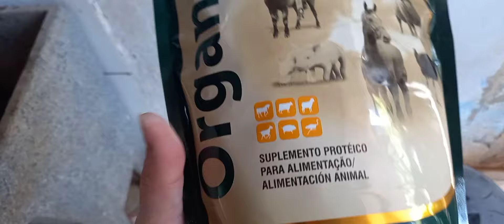Dia de chuva e preparando a ração dos animais e novos pavões.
oii gente tudo bem com vocês?  gente nesse video eu mostrei como esta os animais e como eu preparo a ração deles para a semana, lembrando que a ração de peixe eu só uso na muda de penas, para que eles tenham, mais proteína na alimentação então aconselho a dar apenas 2 meses no ano só e no restante alimentação balanceada com ração, milho frutas e legumes, e chegaram mais 3 pavoes novos aqui duas femeas de ombros negros e o pavaozinho branco que o nondas me deu ❤😍

caso queiram ajudar com algum valor, tudo será convertido em racao e estrutura para os animais ❤

Quer entrar em contato comigo? acesse o link do Instagram, pois lá eu tiro dúvidas para o pessoal!

E reserva de ovos de perua, faisão e pavão? somente pelo Instagram.

E agora farei algumas lives no tiktok então bora laaa